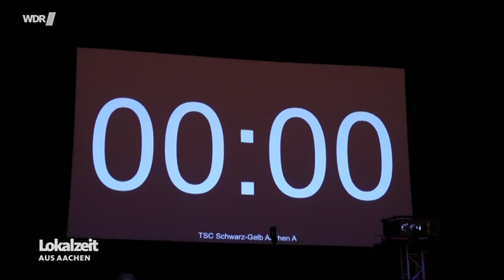Aachener Formationstänzer bei der Deutschen Meisterschaft in Bremen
WDR Lokalzeit aus Aachen 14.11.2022